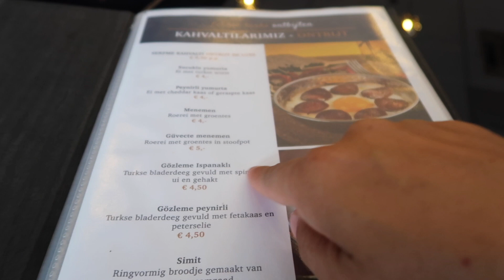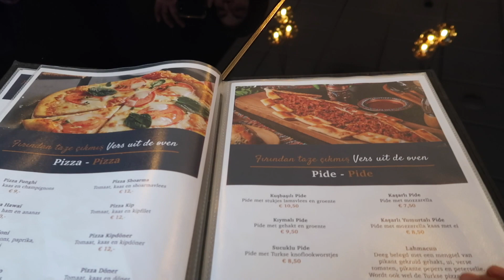PAZAR KAHVALTISI, OKULA HAZIRLIK, GELEN SORULARI CEVAPLIYORUM, ESINIZLE AYRIMISINIZ? VLOG#215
Deze video gaat over 215